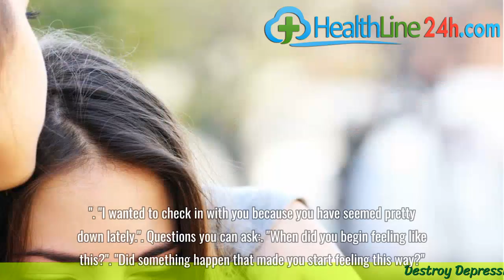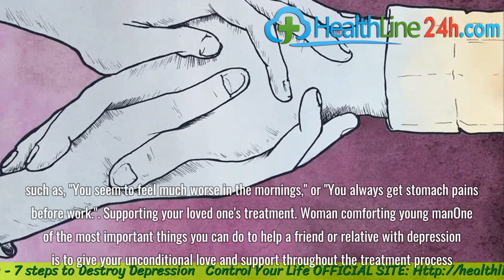Helping Someone with Depression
Depression is a serious but treatable disorder that affects millions of people, from young to old and from all walks of life. It gets in the way of everyday life, causing tremendous pain, hurting not just those suffering from it but also impacting everyone around them.